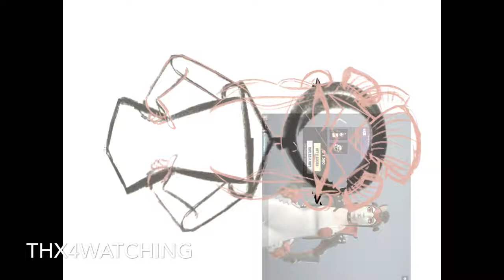Speed paint: Takara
Sorry about the canvas  😅